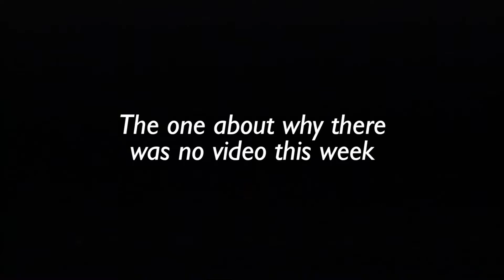The One About How Life is Pain (AND BEAUTIFUL!!!)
I didn't get out a video last week but not because I just took a week off or anything, I just literally couldn't produce any content. Uninspired and hating whatever work I was doing, my body was telling me to just do something else and I decided to listen. Sometimes, it's okay to just stop and be and we need to remember that.

LET'S GET SOCIAL!